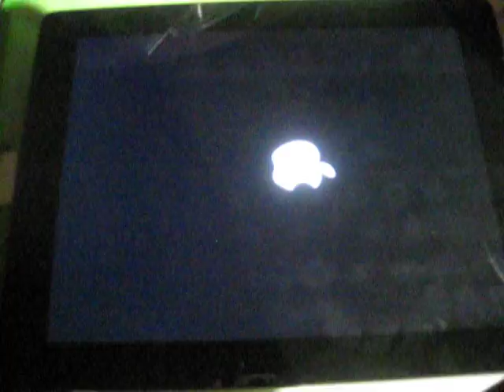Does this mean the iPad 3 battery is toast?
iPad 3 tries to boot but it almost looks like there is note enough voltage to keep the boot process going. I observed the actual moment when the iPad 3 screen went black and started doing this problem suddenly and without warning while playing a solitaire app. Praise YHWH for at least 3 years of continuous trouble free service, but I did not expect it to go so suddenly like this!

I am going to assume it is the battery and open it up and replace it which will appeal to the geek in me! :-)